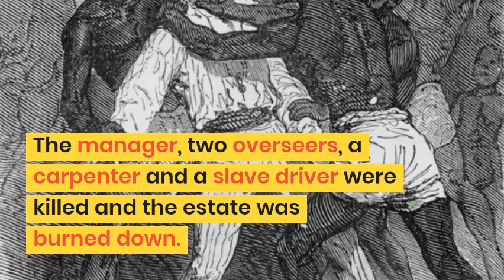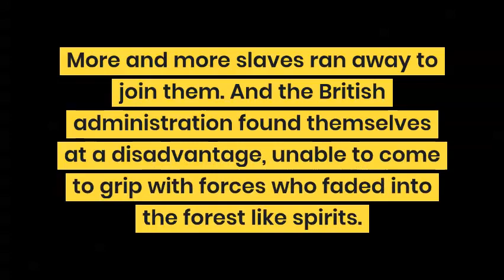The First Maroon War, Commonwealth of Dominica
When a Maroon is captured from a mountain village, the chief forges an alliance with other Maroon chiefs and launches a devastating attack on slave-holders.